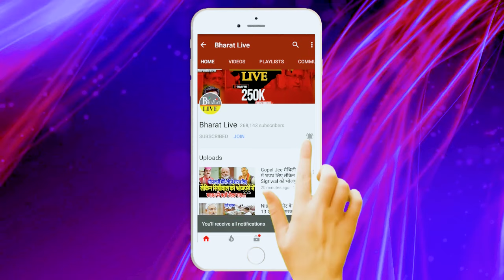बड़ी खबर :बिहार में सरकार बनते एक्शन में भाजपा ने बुलाया दिल्ली में राष्ट्रीय कार्यकारिणी की मीटिंग